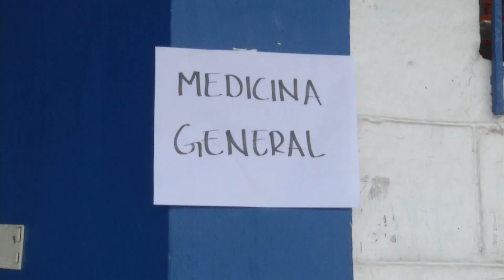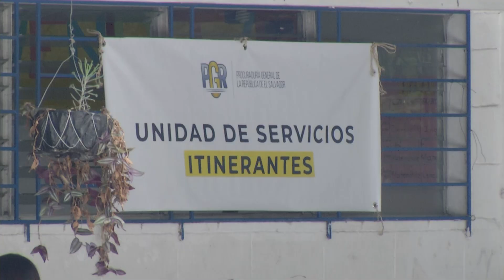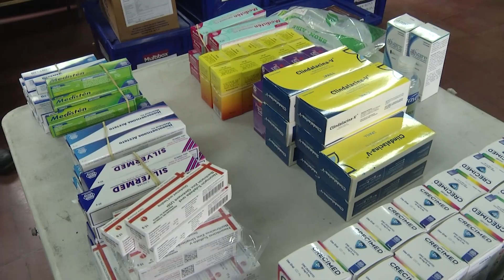Feria Integra en San Marcos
Habitantes de una comunidad en San Marcos fueron beneficiados con una feria donde pudieron acceder a diferentes servicios.